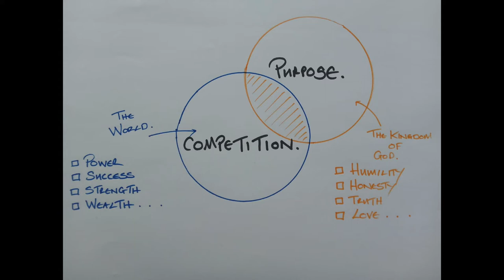According to Luke : Purpose - Jon Harley